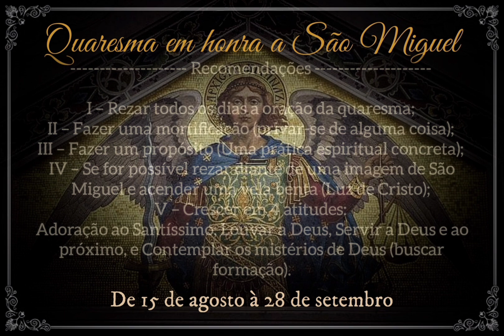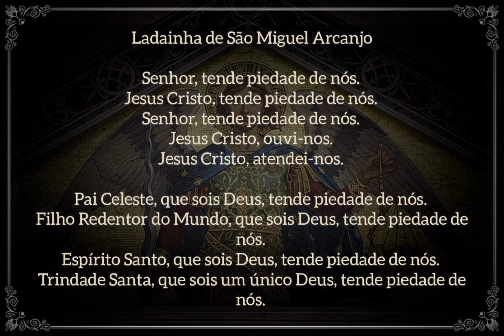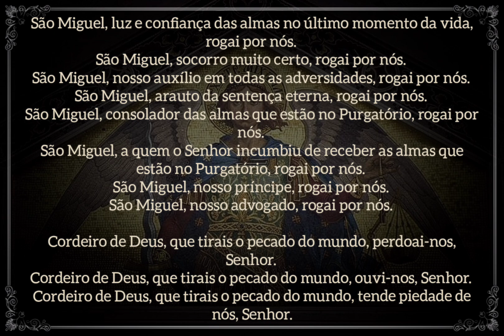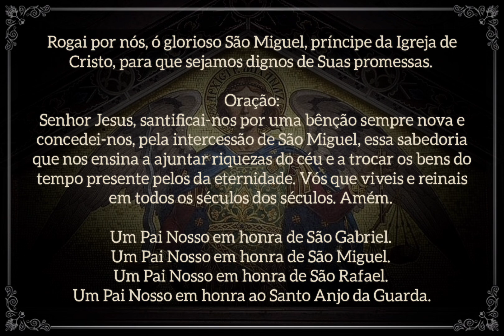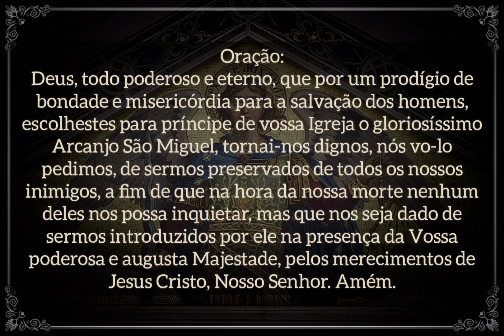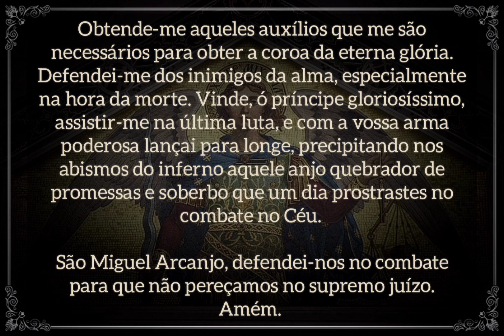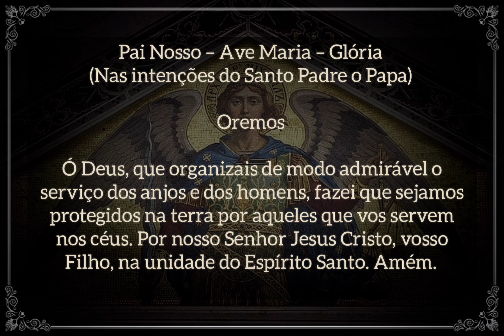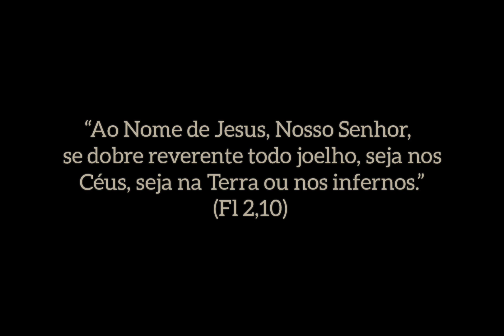Quaresma em honra a São Miguel